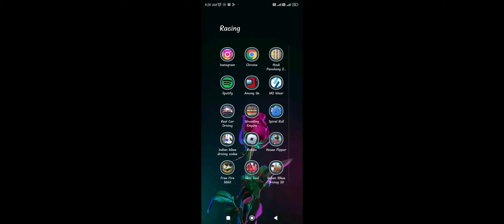3 September 2023